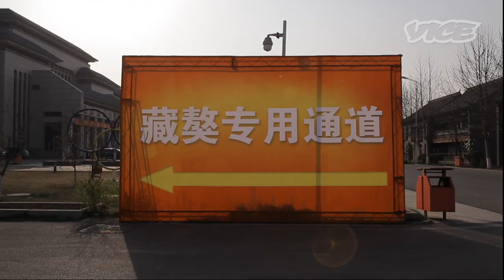The Most Expensive Dog in the World: VICE INTL (China)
​This year, a Tibetan Mastiff puppy reportedly sold for almost $2 million in China, making it the priciest dog ever purchased.

Originally domesticated as sheepherding guard dogs in the Tibetan Plateau, these large, puffy­-haired, and extremely uncooperative canines are prized by wealthy Chinese for their alleged ferociousness (one zoo even tried to pass a Tibetan Mastiff off as a lion, ​according to some reports Over the past decade, Tibetan Mastiffs have become a status symbol for a growing class of new­ moneyed entrepreneurs. VICE China went to the the 2014 Yidu Tibetan Mastiff Fair in Tianjin to learn more.

Read: Has China's One-Child Policy Bred a Generation of Dog Lovers?